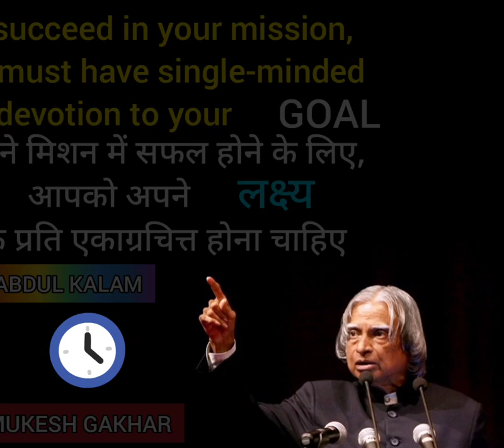🤫🔥😱🎉Life Quotes || Abdul Kalam quotes || Thought of the day || Inspiring 47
Abdul Kalam Quotes and thoughts
Education Quotes
Mukesh Gakhar
ABDUL KALAM
To succeed in your mission, you must have single-minded devotion to your goal.
अपने मिशन में सफल होने के लिए, आपको अपने लक्ष्य के प्रति एकाग्रचित्त होना चाहिए।